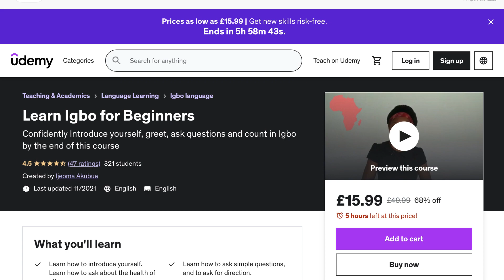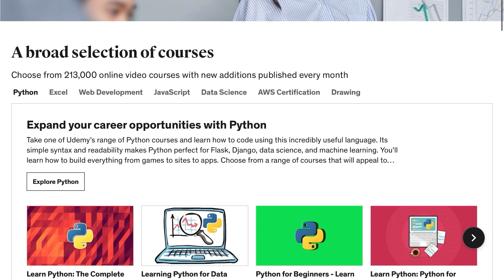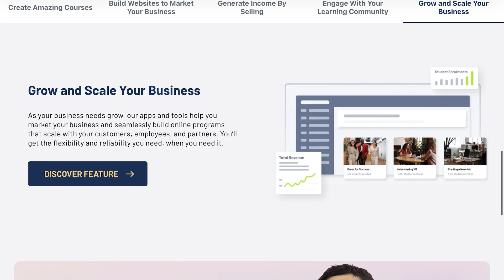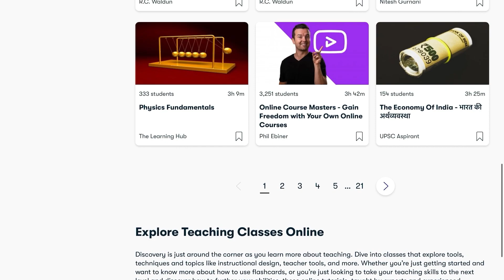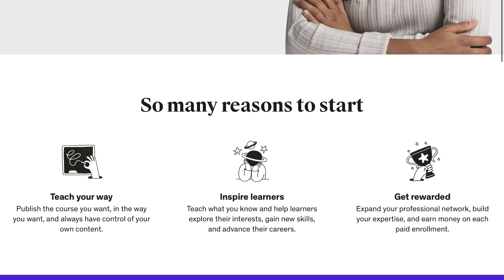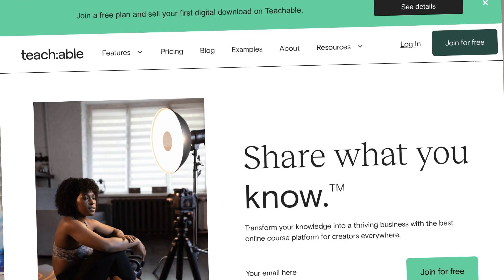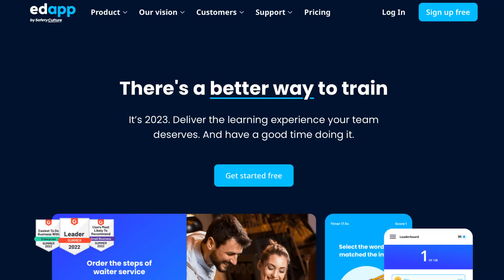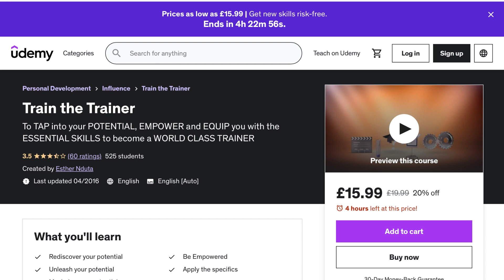#11 COMMON online teaching platforms/CONSIDER THIS FOR passiveincome IN #2023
Other videos to check out on my channel

PLATFORMS MENTIONED
Kajabi